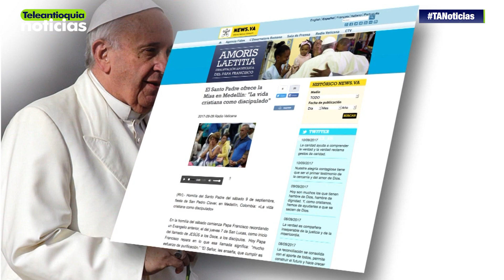Prensa internacional registró la visita del Santo Padre a Colombia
La prensa internacional especialmente la europea, registró la visita de Su Santidad a nuestro país. Varios medios

-Teleantioquia Digital-